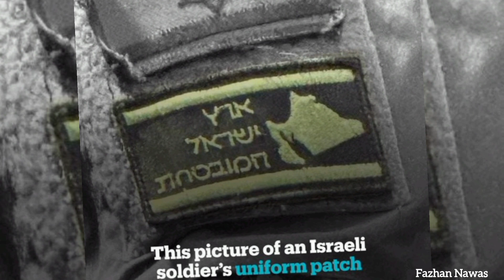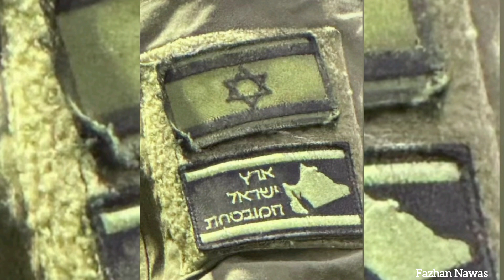புதிய நாட்டை உருவாக்கும் இஸ்ரேலின் சதி New plan of israle